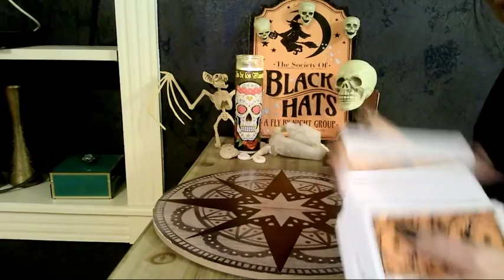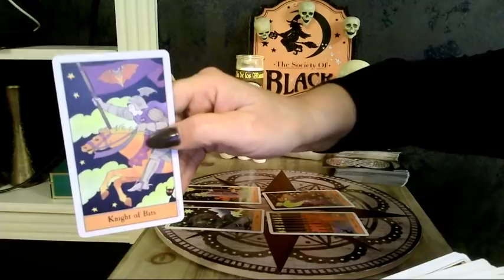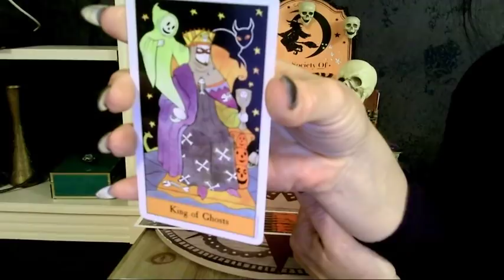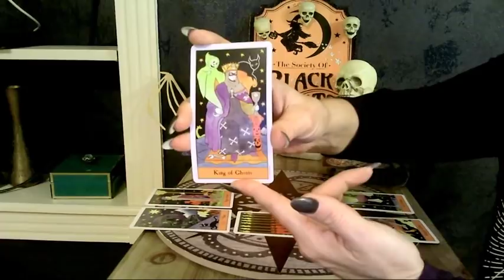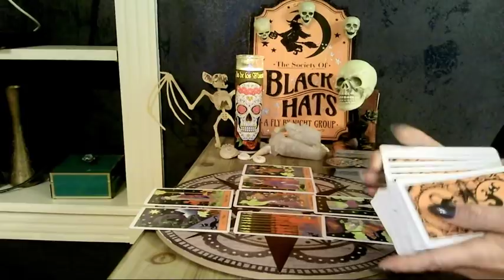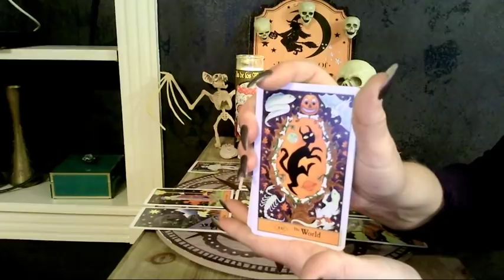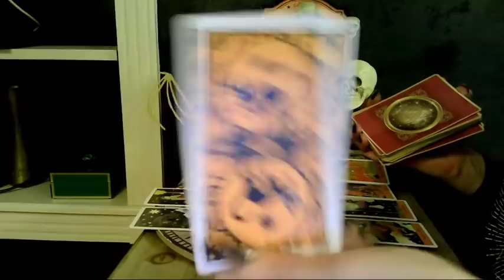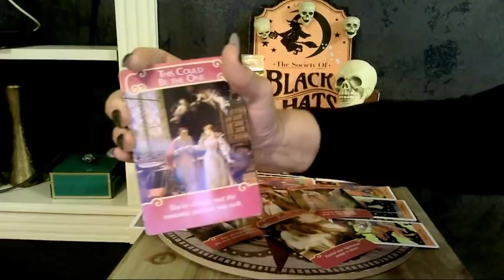Pisces...Heating Up October!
!!!October Special!!!
                                             Get ya readings on!
       One FULL Reading $40.00 OR $60.00 and receive TWO FULL
                              Readings in the month of October!